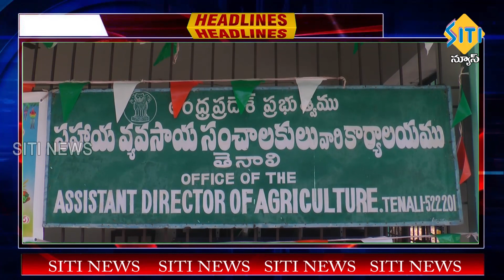TENALI SITI NEWS - 17 2 2023 - 7 30 PM PART - 2